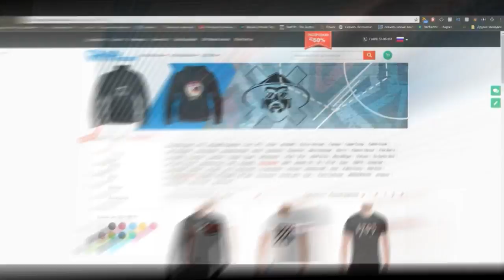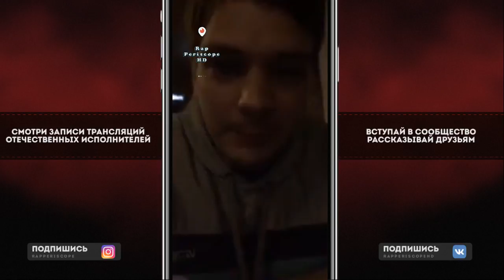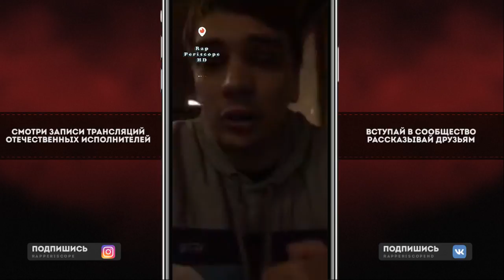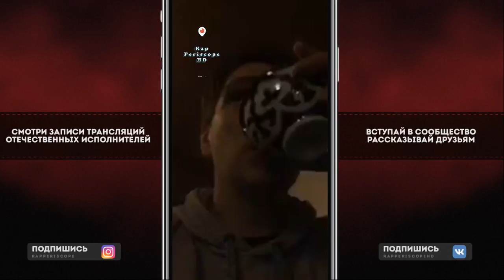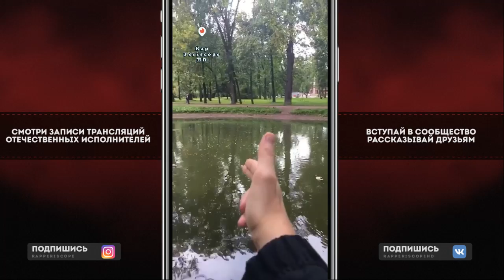Слава КПСС Фристайл о Хаски, Lizer, Бомбит за Поколение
-periscope Oxxxymiron
-periscope баста
-periscope Kizaru
-periscope Schokk
-periscope Face
-periscope Kizaru